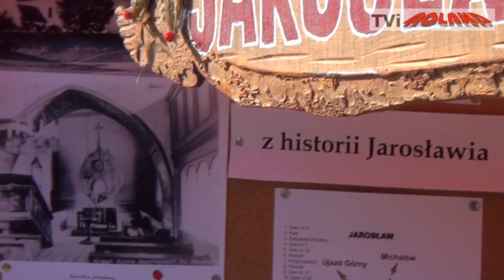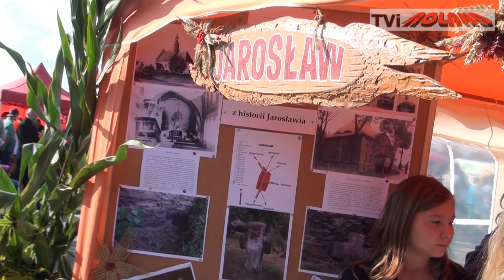DOŻYNKI GMINY UDANIN 2014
TAK BYŁO NA DOŻYNKACH W UDANINIE!
Gmina Udanin uczciła tegoroczne Święto Plonów 24 sierpnia. Było dostojnie, barwnie, a momentami bardzo zabawnie.